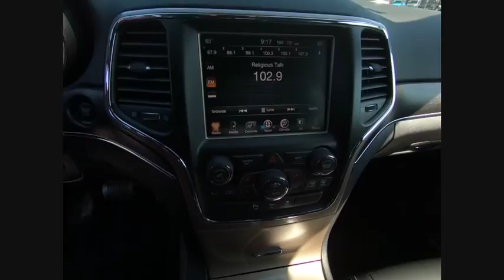2015 Jeep Grand Cherokee Elgin IL 8859R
2015 Jeep Grand Cherokee 4WD 4dr Limited

1045 E. Chicago St.

PRICED TO MOVE $700 below Kelley Blue Book!, EPA 24 MPG Hwy/17 MPG City! ONLY 22,526 Miles! Heated Leather Seats, Back-Up Camera, Heated Rear Seat, iPod/MP3 Input, Dual Zone A/C, Remote Engine Start, Power Liftgate, 4x4 CLICK ME! KEY FEATURES INCLUDE: Leather Seats, 4x4, Power Liftgate, Heated Driver Seat, Heated Rear Seat, Back-Up Camera, iPod/MP3 Input, Aluminum Wheels, Remote Engine Start, Dual Zone A/C, Heated Seats, Heated Leather Seats. Rear Spoiler, Remote Trunk Release, Keyless Entry, Privacy Glass, Steering Wheel Controls. OPTION PACKAGES: RADIO: UCONNECT 8.4 Nav-Capable! See Dealer for Details, Uconnect Access, For Details Visit DriveUconnect.com, 8.4 Touchscreen Display, Roadside Assistance & 9-1-1 Call, Integrated Voice Command w/Bluetooth, QUICK ORDER PACKAGE 23H Engine: 3.6L V6 24V VVT, Transmission: 8-Speed Automatic (845RE), High Pressure Tires Tracking, ENGINE: 3.6L V6 24V VVT (STD), TRANSMISSION: 8-SPEED AUTOMATIC (845RE) (STD). Jeep Limited with Black Forest Green Pearlcoat exterior and Black interior features a V6 Cylinder Engine with 290 HP at 6400 RPM*. AFFORDABLE: This Grand Cherokee is priced $700 below Kelley Blue Book. AutoCheck One Owner OUR OFFERINGS: Hopkins Ford of Elgin has been providing quality pre-owned vehicles to Elgin, Schaumburg, Bartlett, Streamwood, Dundee, South Elgin, Hanover Park, Hampshire, Hoffman Estates and Fox Valley community for over 35 years. Our vehicles are market priced daily and we scour the internet to make sure that we are giving our customers the most aggressive pricing. It is important to us that our used vehicles go through rigorous inspections to make sure they meet the Hopkins Ford standards. We will alway Pricing analysis performed on 5/15/2018. Horsepower calculations based on trim engine configuration. Fuel economy calculations based on original manufacturer data for trim engine configuration. Please confirm the accuracy of the included equipment by calling us prior to purchase.